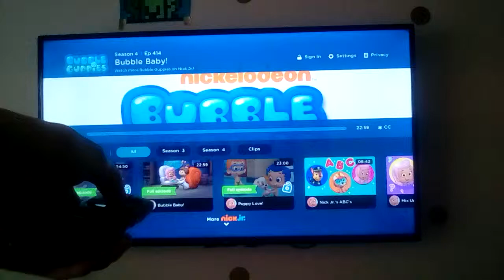Bubble Guppies Season 4 Episodes 10 Part 01